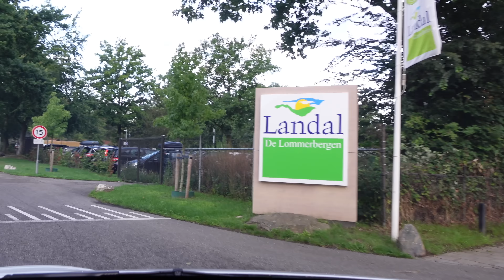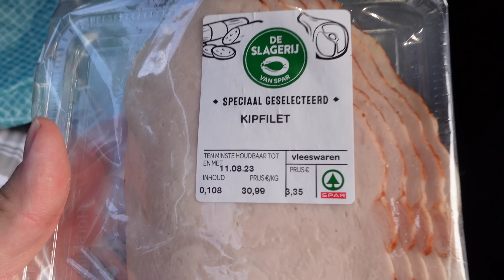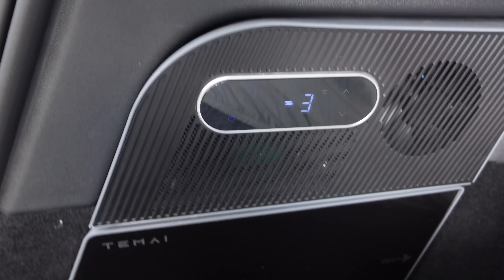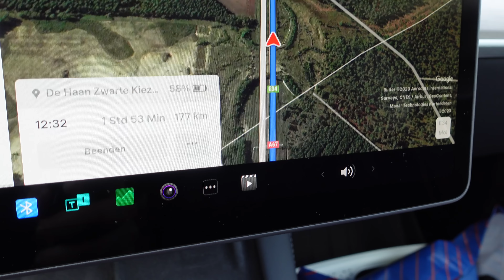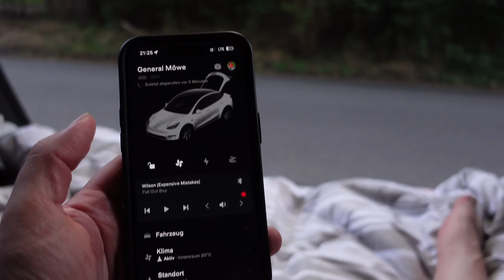Anreise und Schlafplatz in Belgien - Tesla Model Y Campingtrip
Teil 4 meines Camping- Experiments: Anreise nach Belgien, Schlafplatzsuche und das Meer!

Hier bekommst Du mit dem Code "MÖWE5" den Rabatt von 5% auf die Bestellung:
PFLEGE & REINIGUNG für Euren Tesla:
Reinigungsschwamm für den Monitor

Mit dem Code "MÖWE5" spart ihr dauerhaft 5% auf alle Artikel bei Teslabs!

Alle Amazon- Links sind Partnerlinks. Durch den Einkauf über diesen Link erhalte ich eine kleine Provision, ihr als Kunde zahlt jedoch keinen Aufpreis dadurch! So könnt Ihr mich kostenfrei unterstützen. Danke.